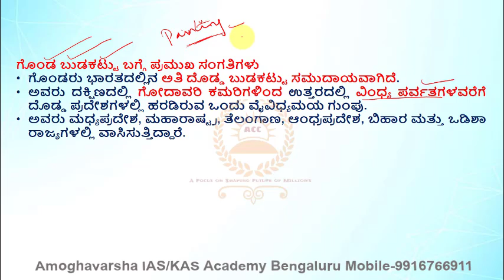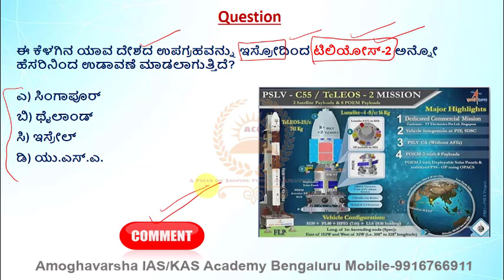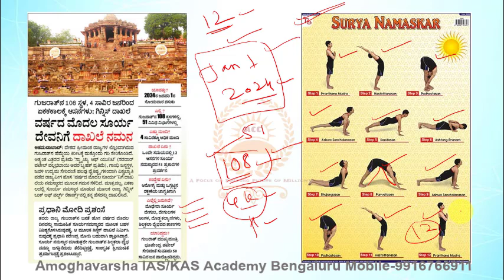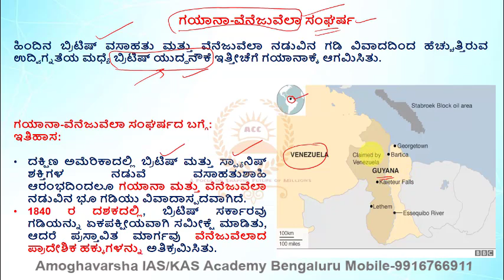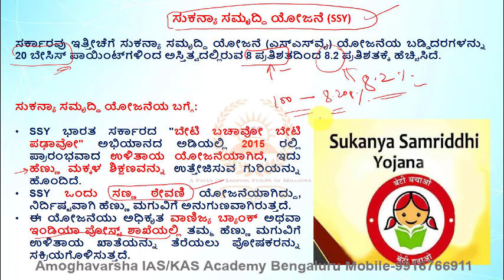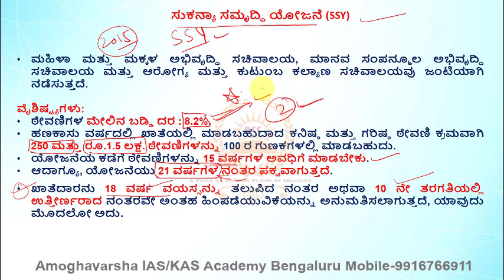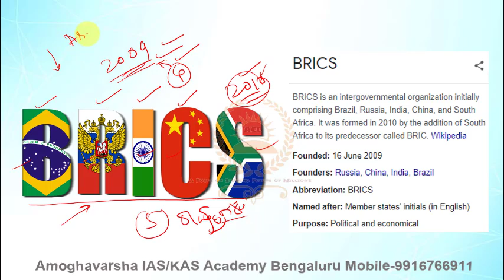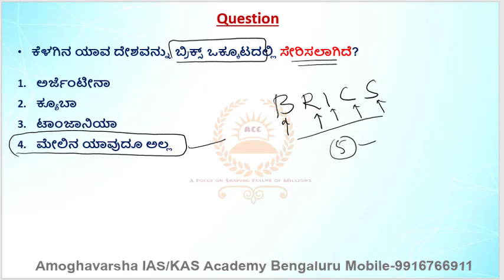G.K.Oriented |ಪ್ರಚಲಿತ ಘಟನೆಗಳು | 2 JAN 2024 |by SAGAR Sir |AMOGHAVARSHA RAMANNAGOWDA G P| Bengaluru